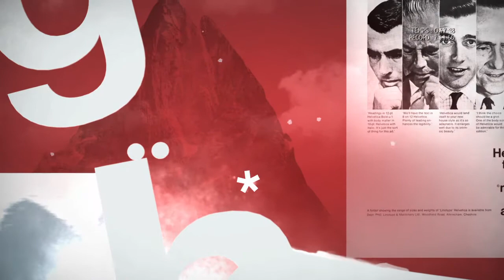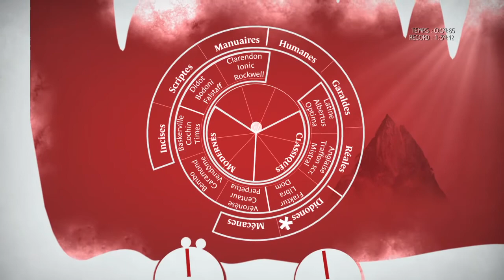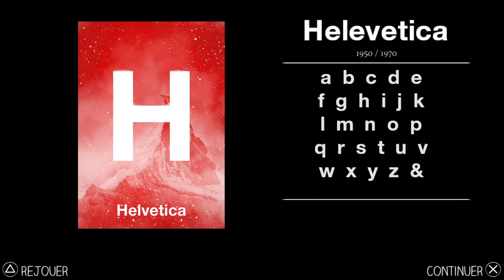Type Rider - Helvetica - Trophée " De A à Z " / A to Z Trophy Guide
Collecter l'ensemble des lettres / Collect all letters
+ astérisque et esperluette ( Trophée Légende / Poudre d'esperluette )
+ asterisk and ampersand ( Trophies Legend / Ampersand )